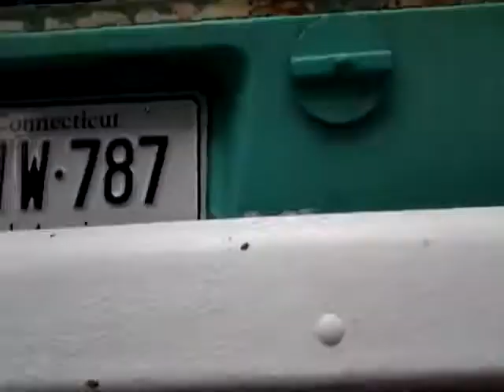off idle knocking